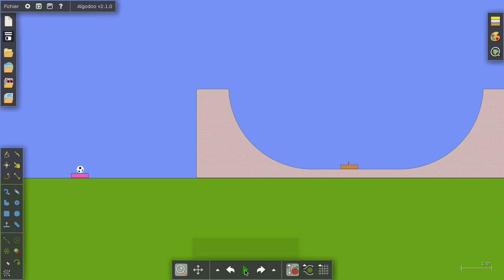Retour sur un exploit de Rémi Gaillard